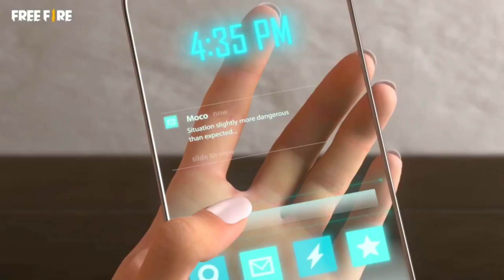Claim Free Rewards - అందరికి Free ఇస్తున్నాడు😱 || Free Fire New Updates In Telugu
12am Updates In Telugu

ff Updates

12am updates in telugu

12am update

12am updates telugu

12am updates ff

12am update free fire